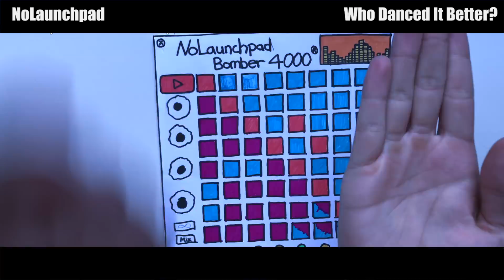Who Danced It Better: Dame Tu Cosita (Final 2018, Hot Girls Musicallys, Los Mejores Instagram, Snap)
LEGENDS! ENJOY THIS NEW EPIC SERIES...

Who do you think danced 'DAME TU COSITA' by EL CHOMBO better?

Thanks! Legends!